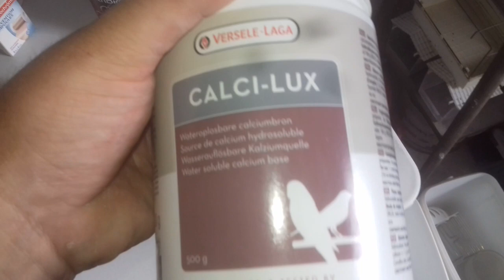elevage canaris 3eme tour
elevage canaris pontr reproduction